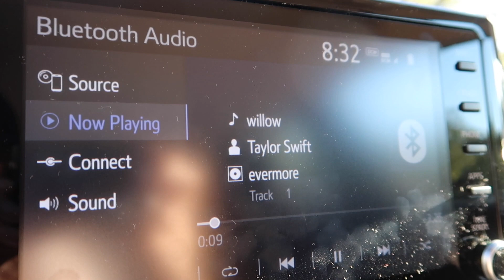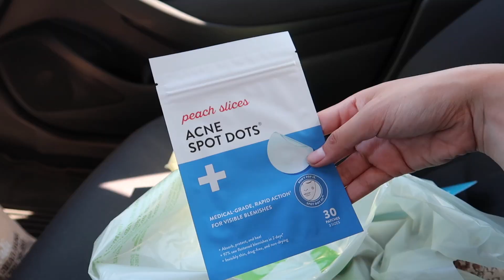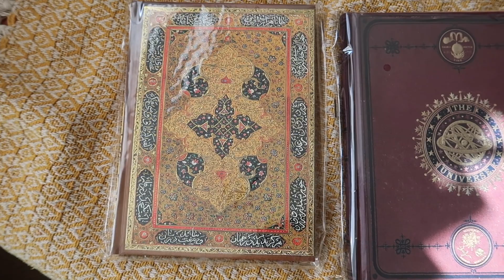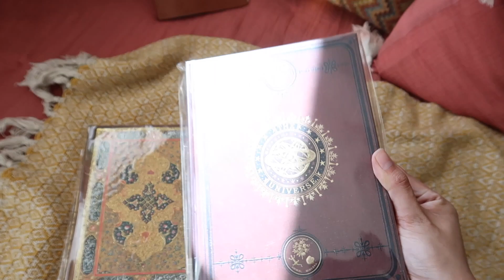VLOG | amazon haul, organize with me + journal shopping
much love
xx E